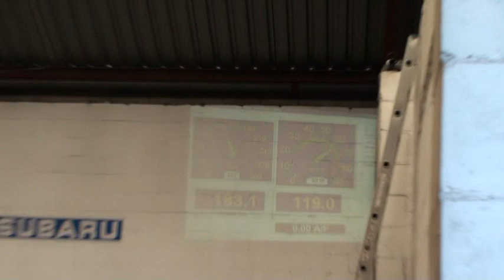BMW 328 on the dyno at Dynotech Feb 2012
E36 328i
* K&N Filter
* Debaffled Airbox
* Powerflow exhaust with X Pipe
* Electric fan conversion
* Tune (Still to do)